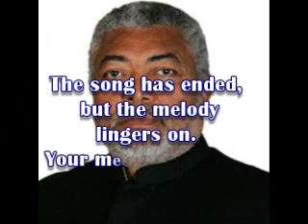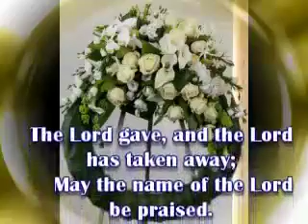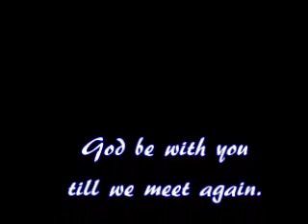Papa J, Your Vacuum Is Still here and I have No one else.Hmmmm babaaa Na wo.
Video from Nickymediaproductions@gma